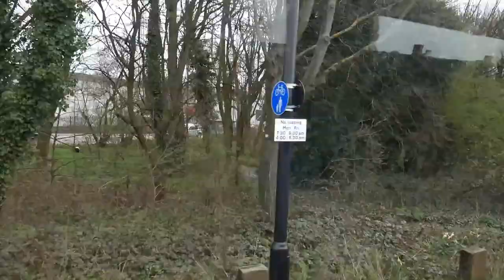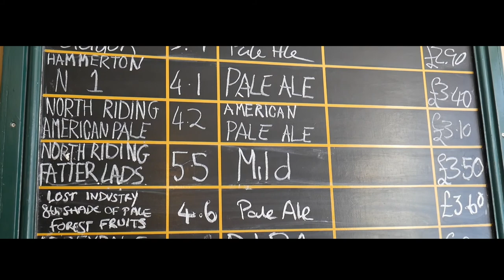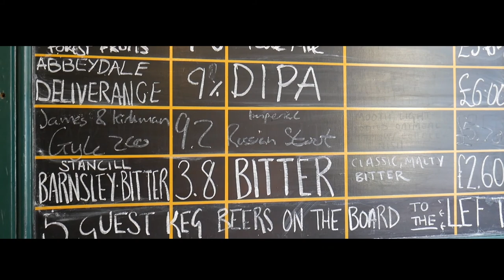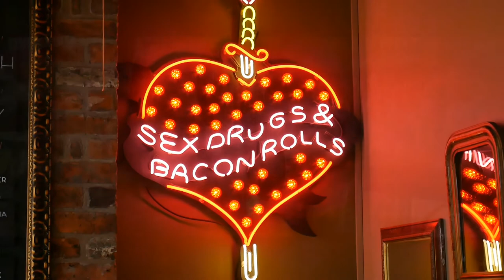Sheffield Real Ale Pubs Trip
Music
Around the Bend - Evan Schaeffer